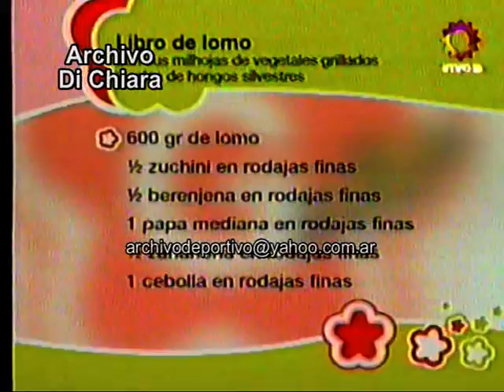Alberto Martin cocina con Georgina Barbarrosa y Diego Perez 2003 V-08824 DiFilm